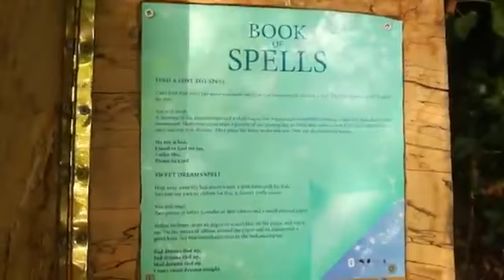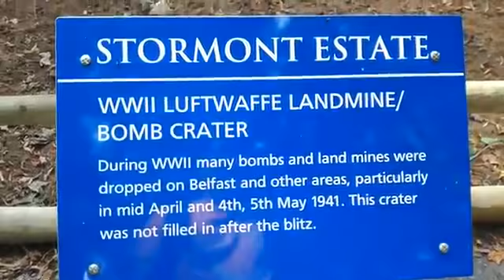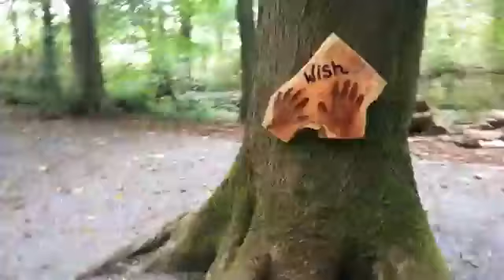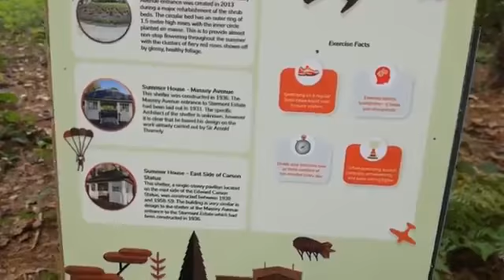Stormont Estate hiking trail - Belfast